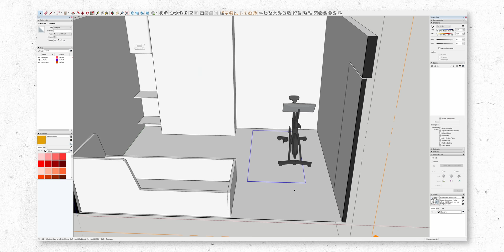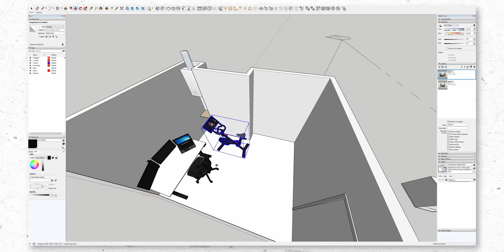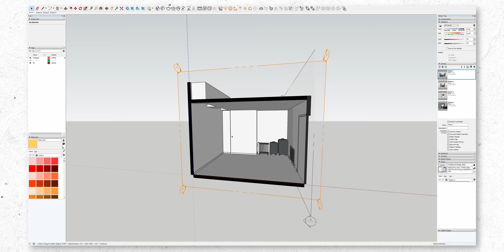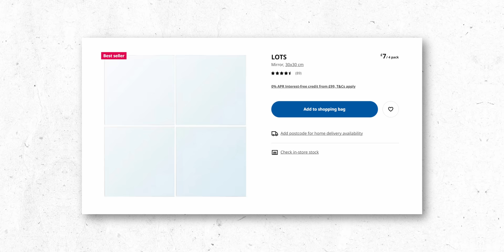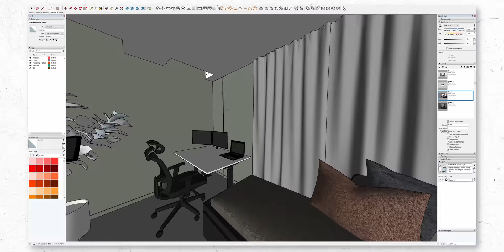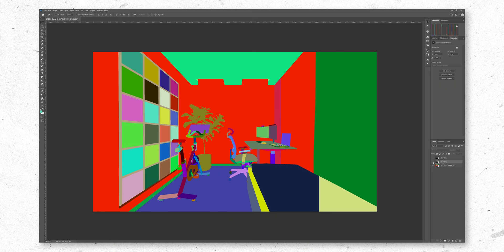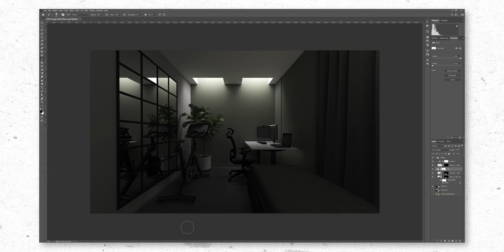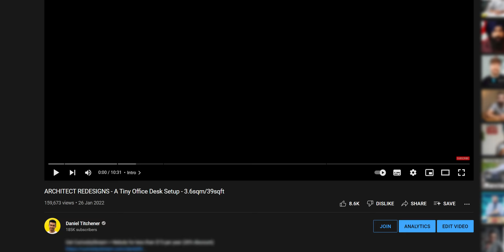ARCHITECT REDESIGNS - A Crowded Home Office, Gym & Bedroom - 9.75sqm/105sqft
⚙ My recommendations and gear:

Lighting - Multi Drop Outlet Ceiling Rose
Lighting - Braided 3 Core Cable, White
Lighting - V Hook for Fabric Electrical Cables
Lighting - 2 Pin LED Light Strips
Lighting - Edishine LED Monitor Light Bar
Non Slip Furniture Pads
Rubber Castor Wheels

⏱ Timestamps:
00:00 Intro
00:26 The Guest Room
01:06 The Model
02:18 The Layout
03:55 The Changes
06:23 Final Touches
08:14 The Design